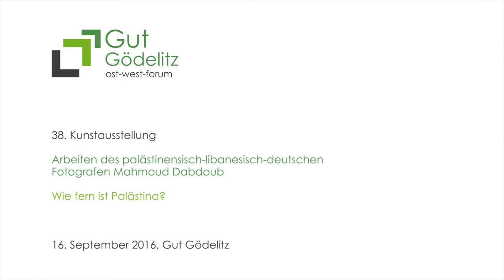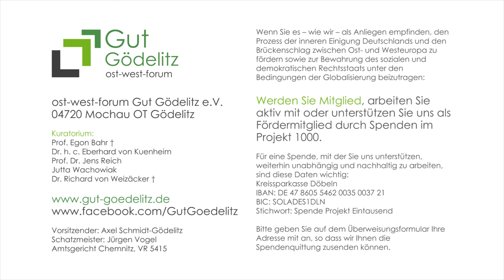38. Kunstausstellung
Beschreibung